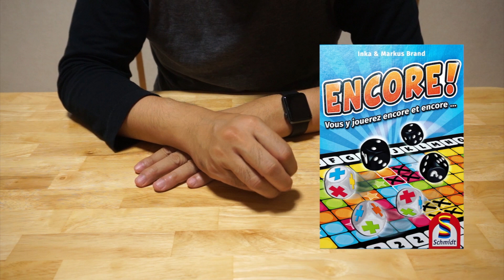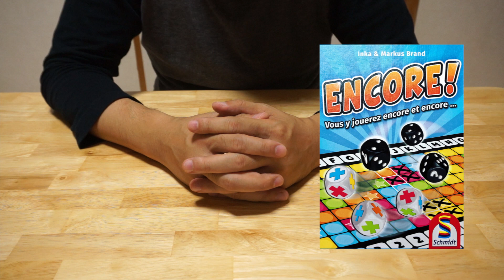【ボードゲーム レビュー】「アンコール」- 色と数字を選んで多くのマスを埋め尽くそう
所謂ダイスゲームの「アンコール」です。このゲームは「数字」のダイスと「色」のダイスに分かれていて、これを３個づつ（合計６個）振ることにより「数字と色」の組み合わせが幾つかできます。

６個中から好きな組み合わせを選択して、自分のシートに埋め込んでいきます。この時、選択した数字が余ってしまうのはダメで（青が５マスのところに青と６を選択していたら余るので埋めれない）、ゲーム後半になると徐々に埋められる部分がなくなっていきます。

何の数字にも色にもできるダイス目もありますが、使うと最後のポイントが減ってしまうのでなるべく使いたくない。

ダイスを一投する毎に、「あの色が出れば！」「あの数字が欲しいのに」と一喜一憂できるゲームです。

--関連動画
【ボードゲーム レビュー】「Twenty One」- 異なるシートにうまく数字を埋めよう

【ボードゲーム レビュー】「サグラダ」- 美しいステンドガラスをダイスで作り上げよう

【ボードゲーム レビュー】「ロールプレイヤー」- キャラクターメイクするだけ。だけど面白い